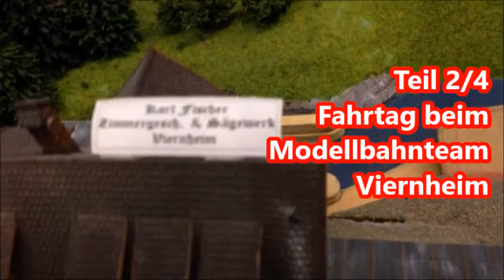Teil 2/4 Fahrtag 2017 beim Modellbahnteam Viernheim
Zu Weihnachten + Neujahr 2017/18 stellte das Modellbahnteam Viernheim seine Anlagen aus.